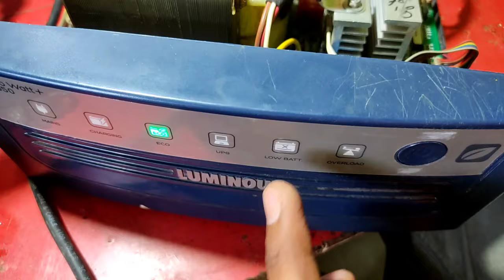Luminous Amaze Ecowat Battery Low Problem दिमाग खराब😧